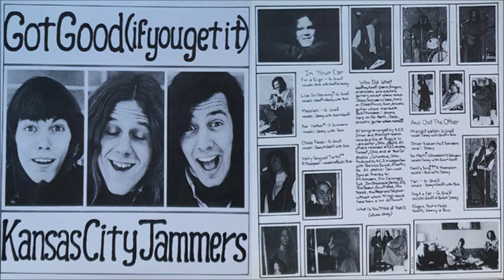Kansas City Jammers - Fall (1972)